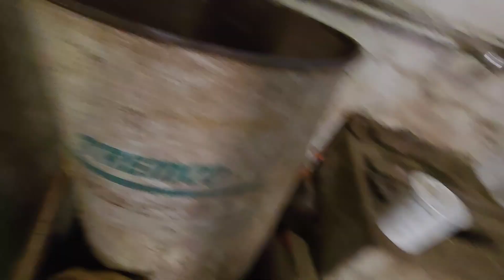2024. szeptember 11.(1)